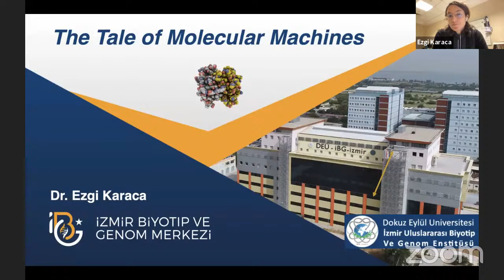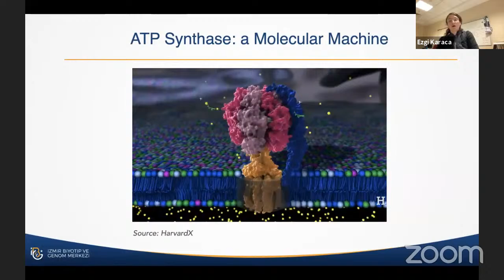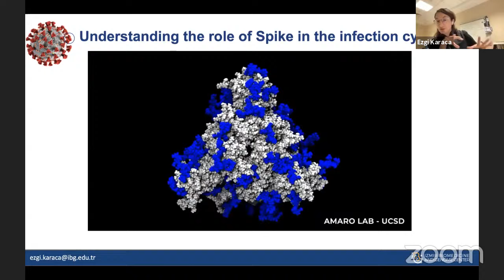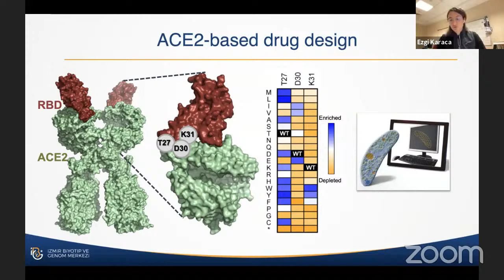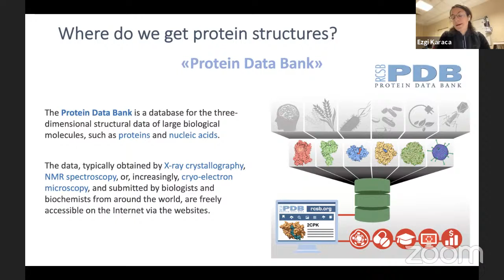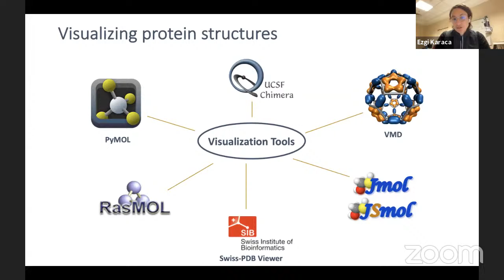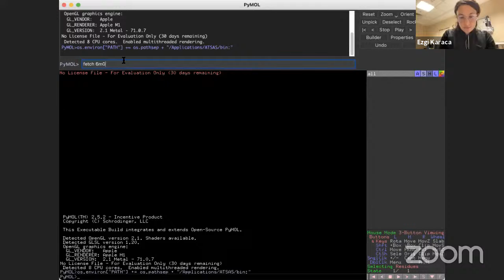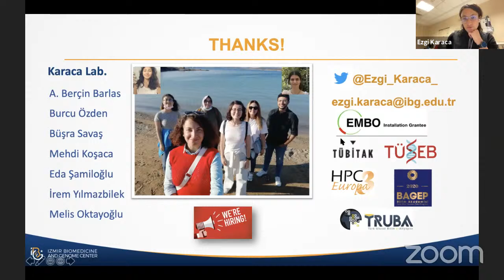BUCA IMSEF 2021 Workshop 3: Dr. Ezgi Karaca "The Tale of Molecular Machines"